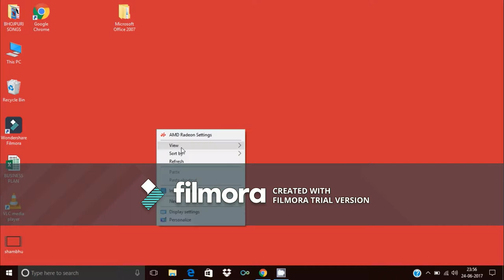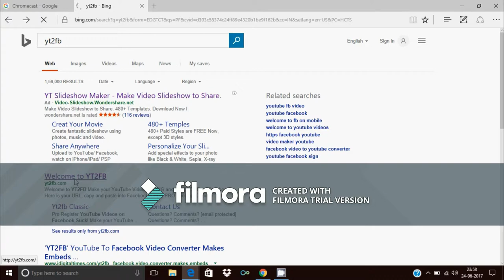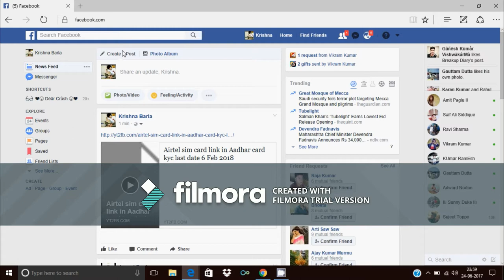how to aotoplay a youtube video ? youtube video ko aotoplay kaise karte hai?